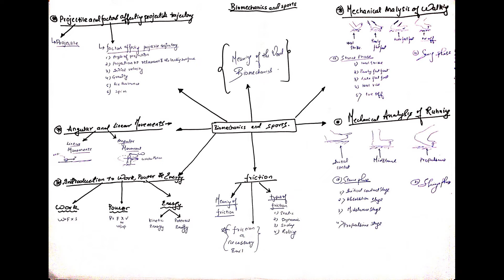Mind MAP | Biomechanics & Sports,| Physical Education,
Biomechanics & Sports,
Projectile ,
factors affecting,
Projectile Trajectory,
Angular,
Linear Movements  Introduction to Work,
Power ,
Energy,
Friction ,
Mechanical Analysis of Walking ,
Running

Physical Education,
Class XII,
Biomechanics & Sports,
CBSE,
Class 12